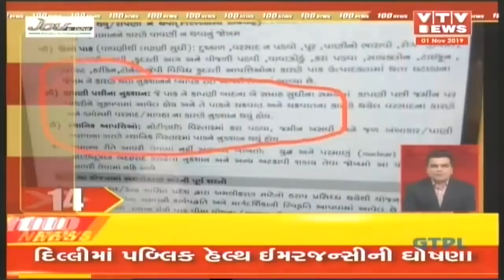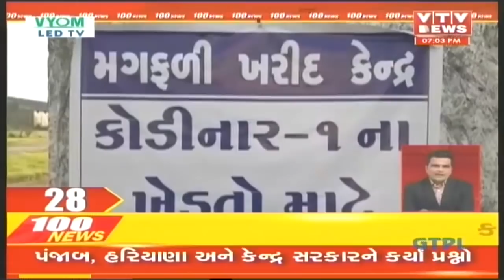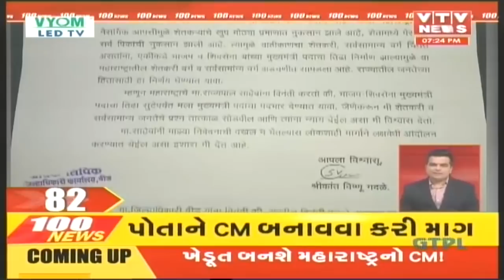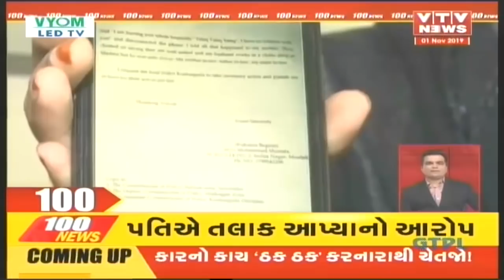આજ સાંજના તાજા ગુજરાતી સમાચાર | Today's Latest News | Super Fast Gujarati News